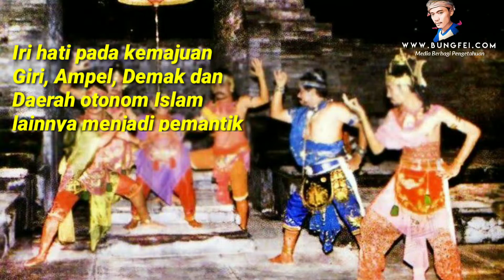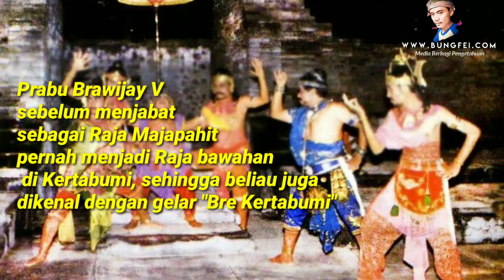KUDETA DI MAJAPAHIT TAHUN 1478 M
Pada tahun 1478, Majapahit diguncang perang saudara, kali ini beberapa Raja Bawahan Majapahit mengkudeta Brawijaya V, alasannya karena sang Raja dianggap Pro  Orang Asing dan Islam. Meskipun Brawijaya V berhasil di kudeta bahkan wafat terbunuh, Raja Majapahit yang baru hidupnya tidak tenang, sebab Putra Brawijaya yang tak lain sebagai Adipati Demak menuntut balas.